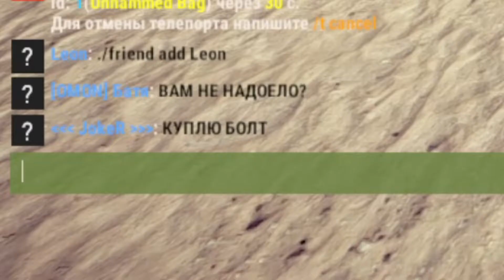Война с соседями в Rust 59 devblog / Раст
Оцените мое новое видео! Я постараля как мог! Вскоре будет все лучше и лучше!

Rust — компьютерная игра в жанре симулятора выживания, была создана независимой британской студией Facepunch[1] во главе которой с 2014 года состоит Гарри Ньюмэн. Игра вышла на платформах Microsoft Windows, macOS